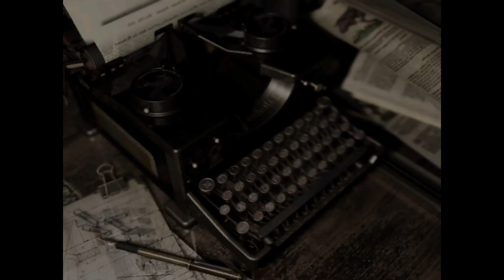Resident Evil: Part 10